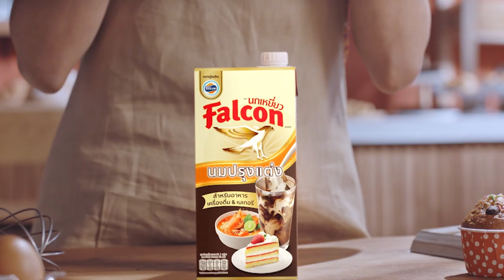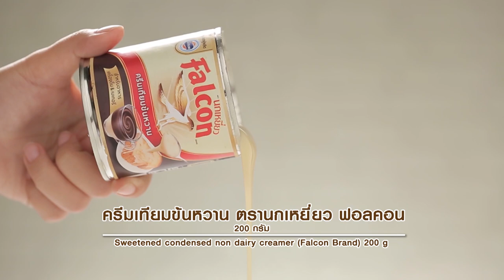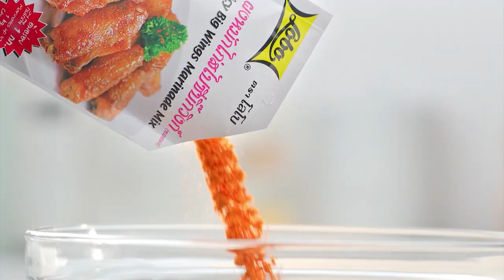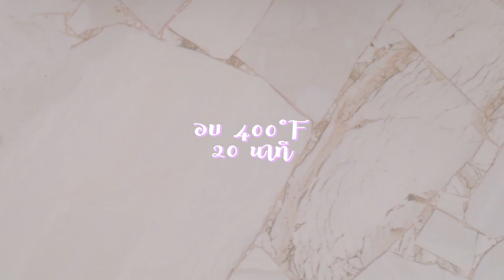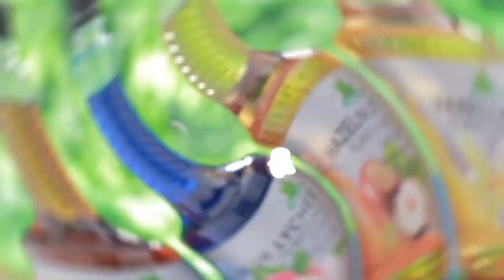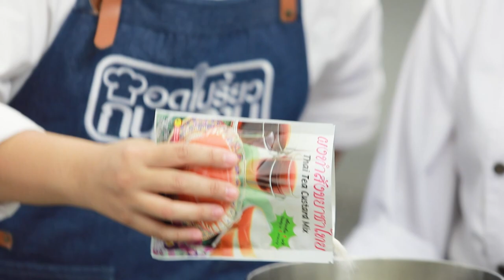รายการ "อดเปรี้ยวกินหวาน" อ.ยิ่งศักดิ์&ครอบครัว ขอเสิร์ฟความอร่อย และพาชิมร้านเด็ด EP.129 [FULL]